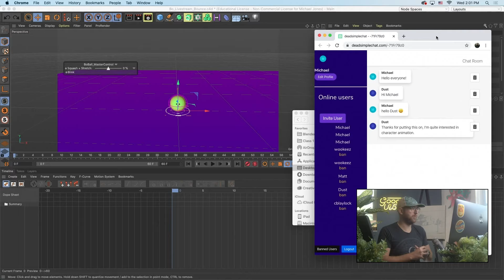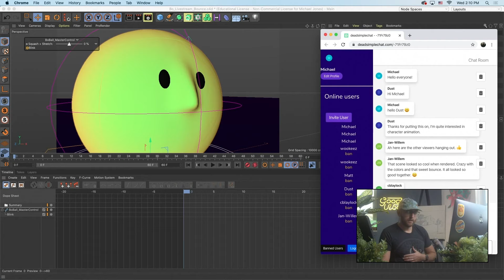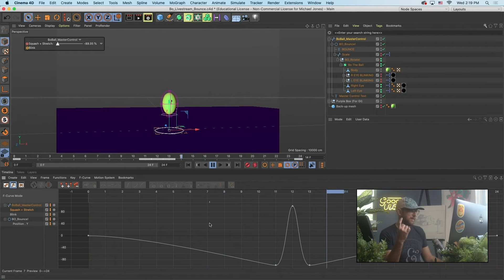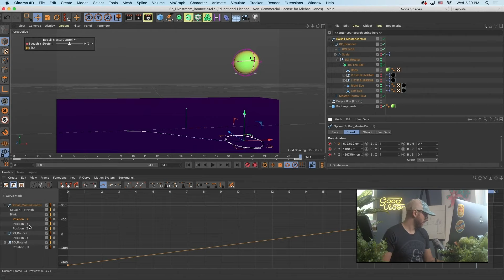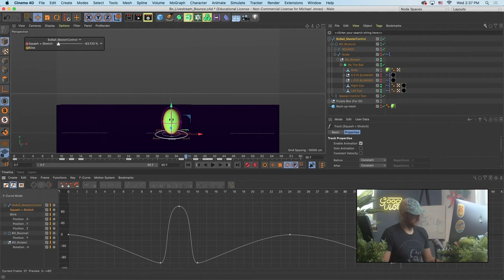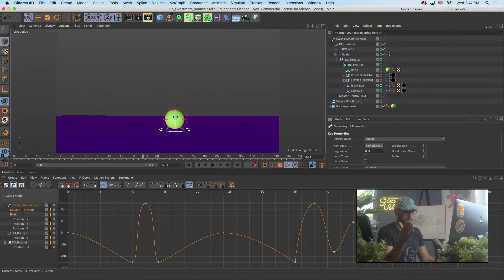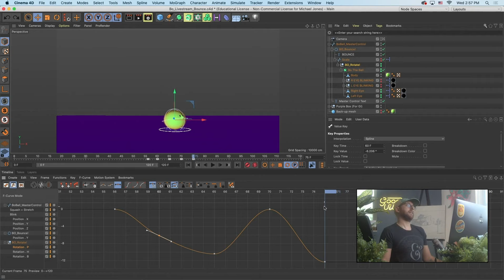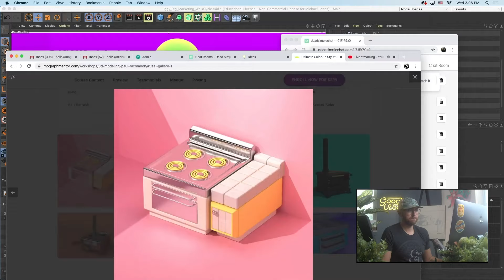Character Animation in Cinema 4D - Looking at our new free rigs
Livestream with Michael, looking at our new rigs.